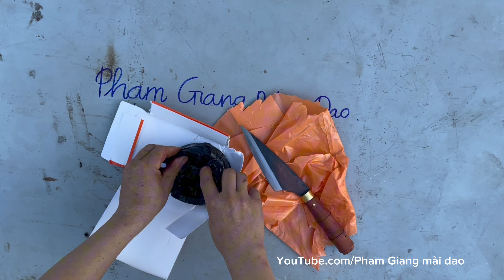Vòng bi này có độ sắc bén khác biệt mà giờ tôi mới gặp chém sắt như bùn vậy